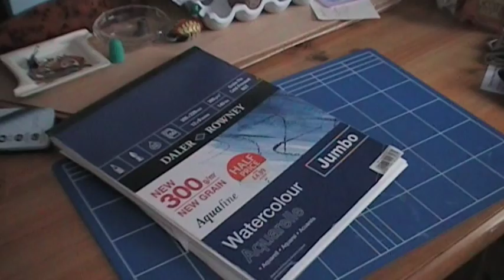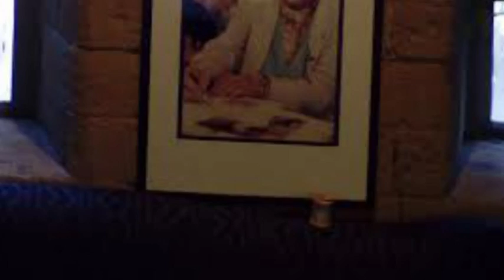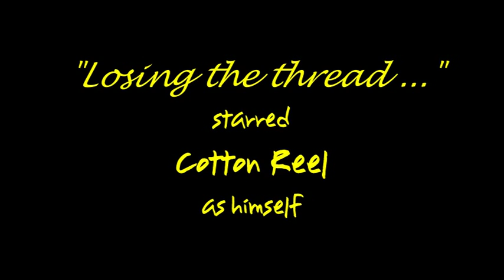edited for phone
September Challenge - edited for phone